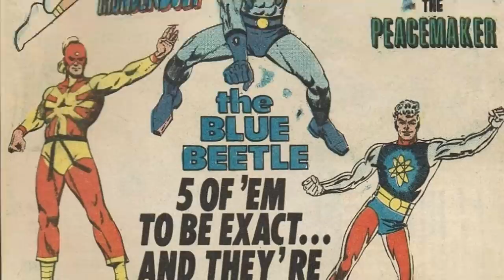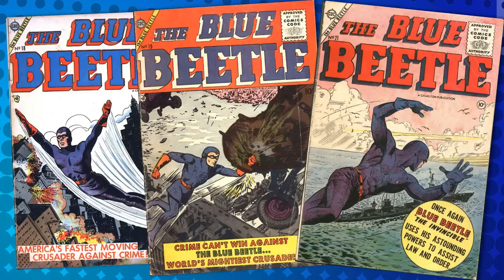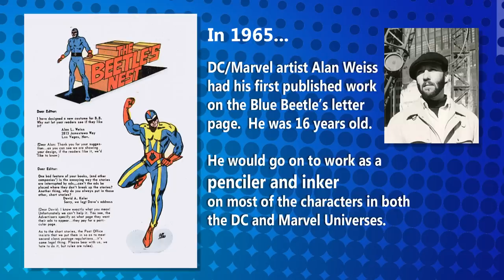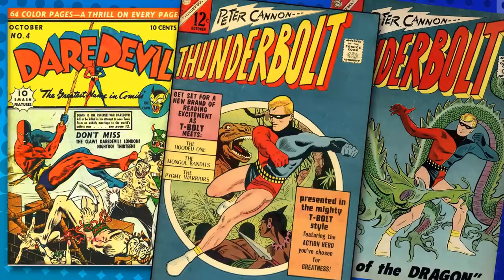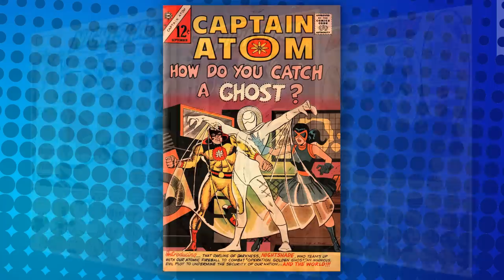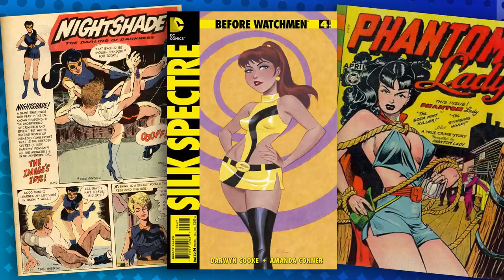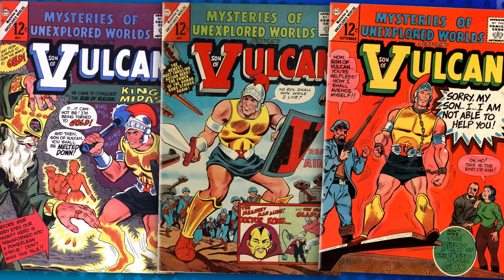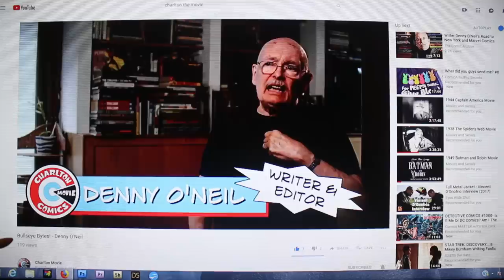Lost Heroes of Charlton Comics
In the 1960s, Charlton Comics Group launched the Action Hero Line. This is a short documentary about Charlton and their superheroes.